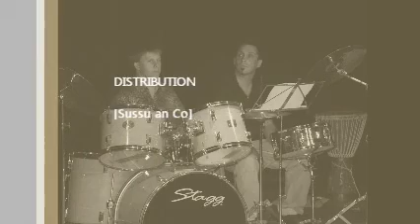Débuts Alexandre Batterie et Jean-Marc Guitare électrique avec les profs Jean-Do et Yan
Les débuts d'Alexandre à la batterie et jean-Marc guitare électrique , ce n'est qu'une fois la première fois alors c'est un moment très important !

Avec les Profs jean-Do et Yan et asso de NAN Blanquefort